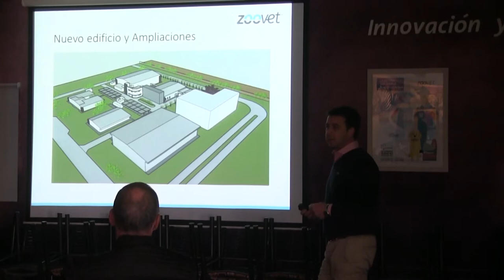Jatón se interiorizó sobre proyectos de empresas radicadas en el Parque Tecnológico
Zoovet y Acronex presentaron al intendente de Santa Fe sus propuestas de ampliación y radicación. Fue este miércoles en el predio del Parque Tecnológico, donde también sus autoridades dieron a conocer la posibilidad de disponer de más espacios para incubaciones.